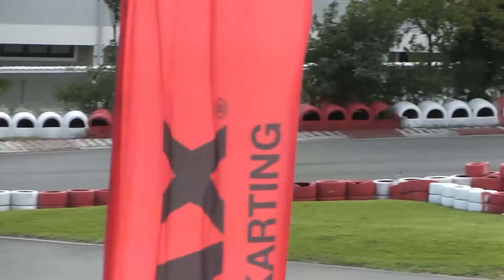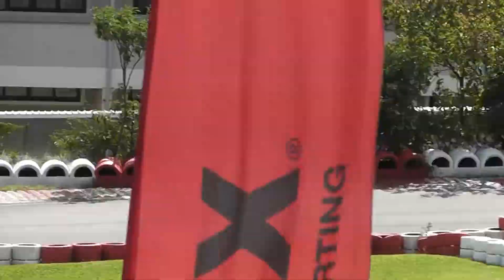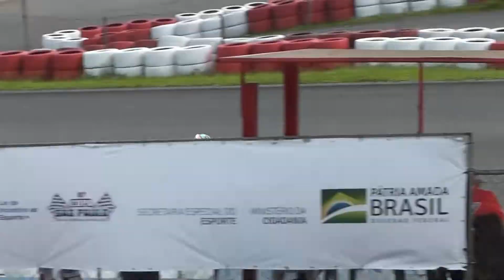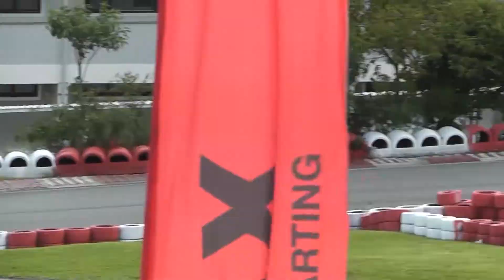8° ETAPA COPA SP DE KART GRANJA VIANA 2022 - MINI MAX - GIOVANA MARINOSK 24 - PROVA 2